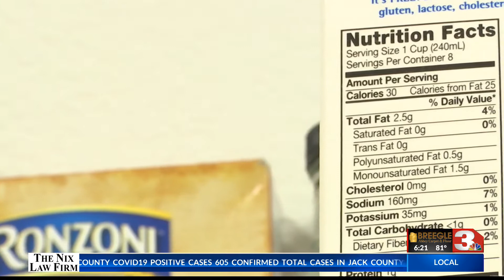National Nutrition Month (Healthy You)